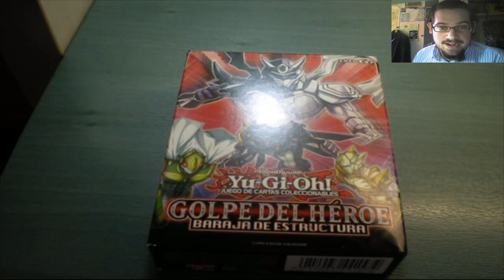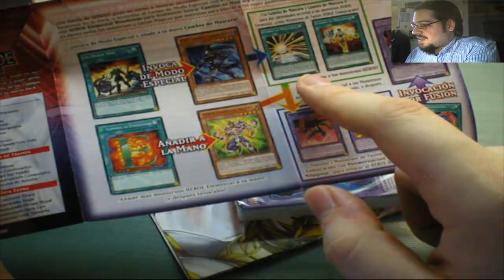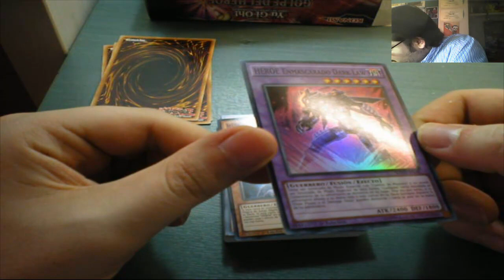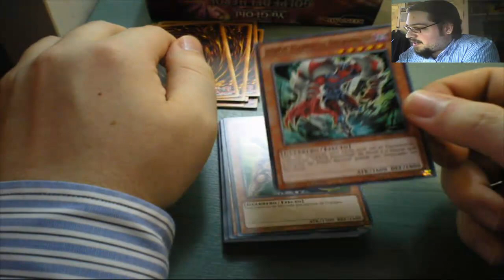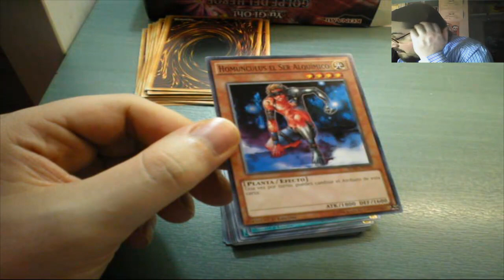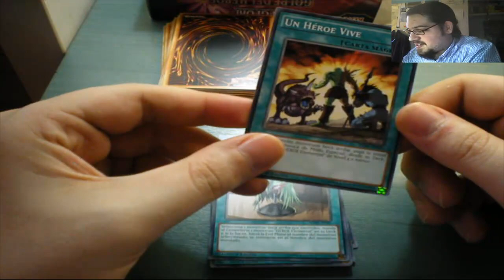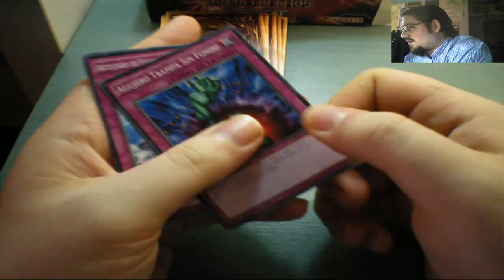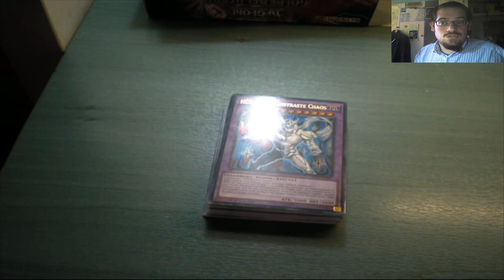Presentación Baraja de Estructura - Golpe del Héroe ( [720P]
Bienvenidos de nuevo, al cuarto video de esta saga. Ayer subí 3, y hoy vamos a tener este y otro más.Esta vez os presento, por cortesía y patrocinio de la tienda de cartas on-line de una de las barajas de estructuras más poderosas y muy combinable con mazos actuales, llamada

BARAJA DE ESTRUCTURA - GOLPE DEL HÉROE

Donde encontraremos el Shadow Mist, el Dark Law, y otros muchos nuevos monstruos muy baratos y muy competitivos.

DEDO UP!! LIKE!!